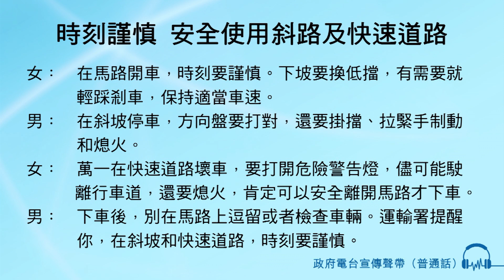時刻謹慎 安全使用斜路及快速道路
女：在馬路開車，時刻要謹慎。
        下坡要換低擋，有需要就輕踩剎車，保持適當車速。
男：在斜坡停車，方向盤要打對，還要掛擋、拉緊手制動和熄火。
女：萬一在快速道路壞車，要打開危險警告燈，儘可能駛離行車道，
        還要熄火，肯定可以安全離開馬路才下車。
男：下車後，別在馬路上逗留或者檢查車輛。
         運輸署提醒你，在斜坡和快速道路，時刻要謹慎。